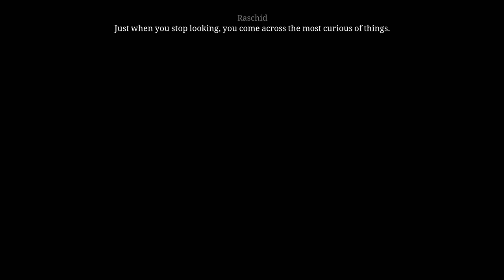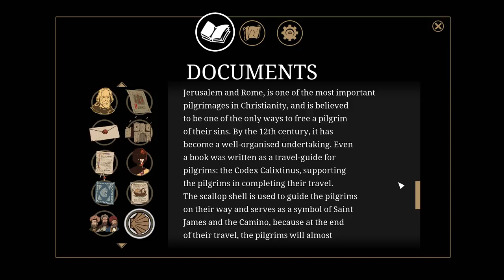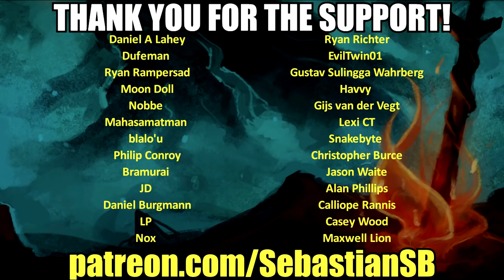Let's Play Ken Follett's The Pillars of the Earth Part 29 - The Blind Woman